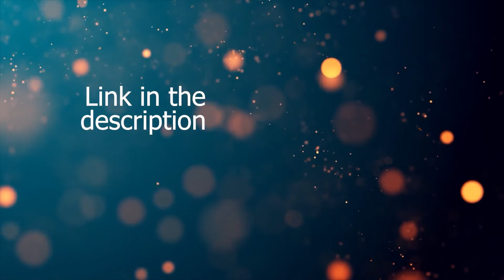Roblox Bee Swarm Simulator Free VIP Server August 2022